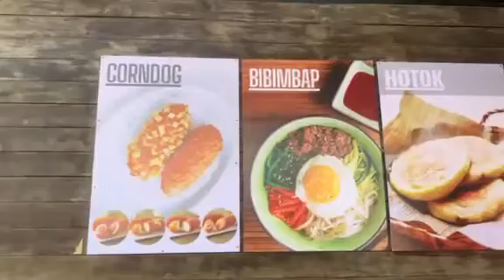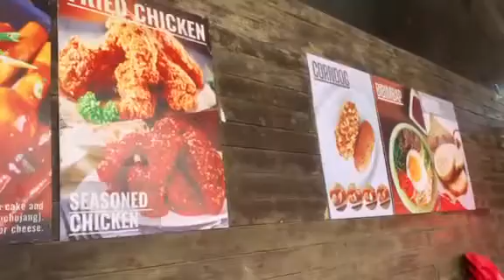VISIT MY CLIENT CAR DETAILING SERVICES , KASAMBAGAN CEBU CITY